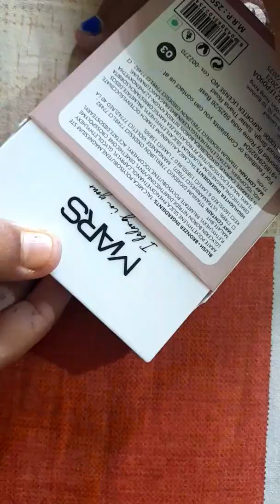Mars I belong in your purse cheek full face pallette under rs.190